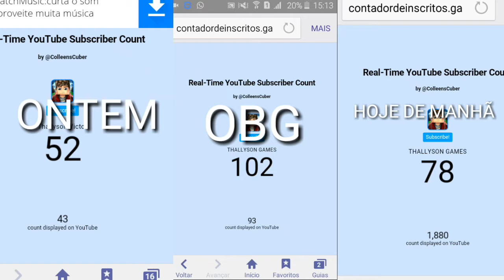MINECARFT:EM BUSCA DO LICK:ARMADILHA PARA O LICK#6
VLW MSM GLR PELOS 102 SUBS MANO AGR BORA PARTIR PARA OS 200 MANO SERÁ QUE CONSEGUIMOS MANO???AH EU NÃO SEI ISSO VAI DEPENDER DE VCS MANO MAIS ESPERO QUE VC SENDO NOVO AQUI NO CANAL E NÃO SENDO INSCRITO INSCREVA-SE PARA VC NÃO PERDER NENHUM UM VÍDEO E ATIVAR O SININHO PARA VC RECEBER AS NOTIFICAÇÕES ENTÃO BORA CONSEGUIR ESTÁ MARCA ÉPICA MANO